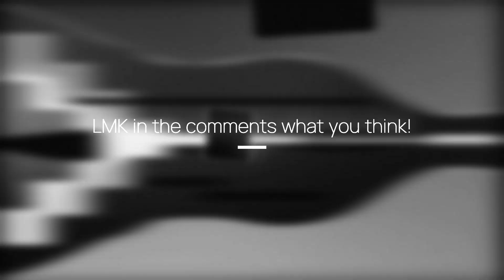´COGNITIVE DISSONANCE´ | Beat ℗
Thank you for listening and hopefully stay and be a part of my journey!

🔴 This beat IS FREE for NON-PROFIT use ONLY. This means CONTENT use with NO MONETIZATION. Credits to (prod. Seishin©) in EVERY shape or form of content. By purchasing the beat you'll receive it without producer vocal tags and in the best quality.